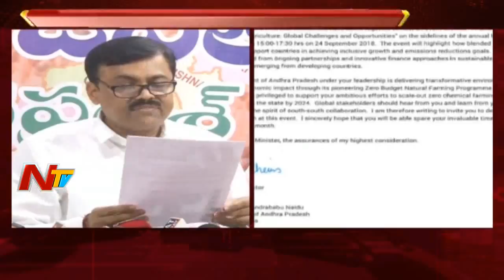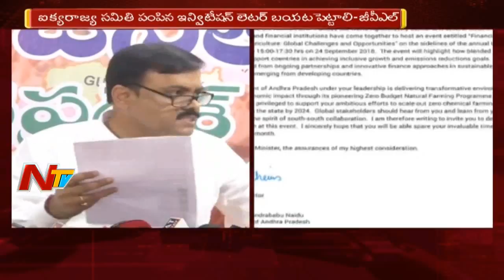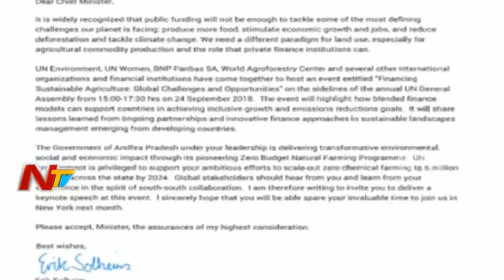Evening News Highlights | 22nd September 2018 | NTV